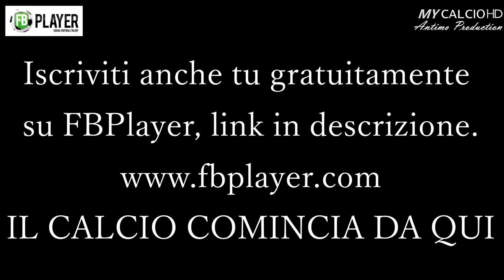10° giornata di Campionato Etrusca 3-1 Young Boys, Fabio di Mauro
Partita di Fabio di Mauro in Etrusca-Young Boys (22/11/2015), decima gara del Campionato Inter-Provinciale di Bologna-Ferrara-Modena
Partita vinta col punteggio di 3-1.
Prestazione brutta ed opaca in questa giornata da parte degli Etruschi.
Per Fabio 1 gol e 2 assist.
Se vuoi conoscere meglio questo campioncino classe 2002, visita il seguente sito:
Oppure visita il canale YouTube Nano Incompreso e guarda tutti i video!
Se invece vuoi avere l'opportunità di metterti in mostra, davanti agli osservatori dei migliori Club, interagire con altri calciatori e avere l'opportunità di avere nella tua squadra una sponsorizzazione di calibro, iscriviti gratuitamente su FBPlayer, al seguente link: